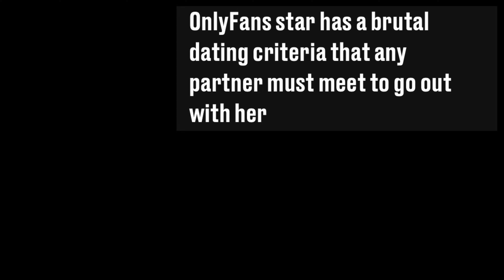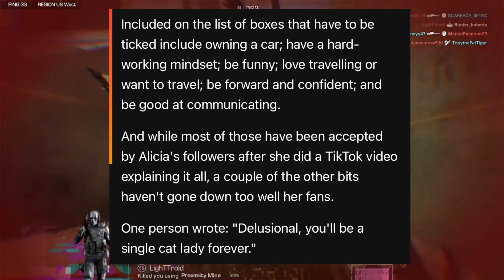Onlyfans Girl Has a CRAZY List of Dating Non Negotiables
Onlyfans girl releases her non negotiables list for dating my thoughts on the list 👆